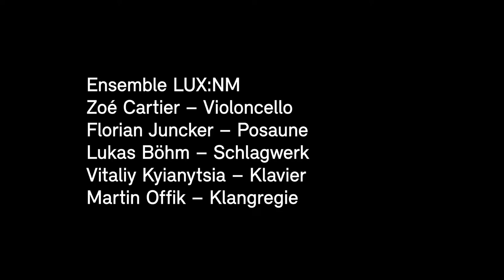Elias Jurgschat: mit-sein (zeigen) (2021, UA)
für Violoncello, Posaune, Schlagzeug und Klavier

Ensemble LUX:NM
Zoé Cartier – Violoncello
Florian Juncker – Posaune
Lukas Böhm – Schlagwerk
Vitaliy Kyianytsia – Klavier
Martin Offik – Klangregie

Kamera und Schnitt: Christina Voigt
Ton: Martin Offik

Busoni-Kompositionspreis 2021
Förderpreis
26. November 2021, Akademie der Künste, Pariser Platz